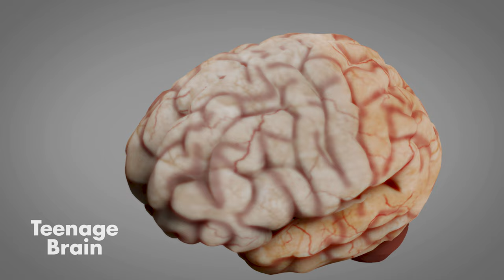How To Understand Your Teen Better | Steph Carse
How to understand your teen better
How to communicate with your teen effectively
How to read the signs

CONTENT
The brain of a teen looks identical to the brain of an adult but the frontal lobes — are not fully connected yet.

The part of the brain that says: 'Is this a good idea? What is the consequence of this action?

It's not that they don't have a frontal lobe. And they can use it. But they're going to access it more slowly

The brain's "white matter" enables nerve signals to flow freely between different parts of the brain. In teenagers, the part that governs judgment is the last to be fully connected.

That's because the nerve cells that connect teenagers' frontal lobes with the rest of their brains are sluggish. It is not fully developed.

It doesn’t matter how smart teens are or how well they scored on the SAT or ACT. Good judgment isn’t something they can excel in, at least not yet.
The Research has found that the rational part of a teen’s brain isn’t fully developed and won’t be until age 25 or so.

The connections between the emotional part of the brain and the decision-making center are still developing—and not always at the same rate.

That’s why when teens have overwhelming emotional input, they can’t explain later what they were thinking. They weren’t thinking as much as they were feeling.

EXPLANATION

Teenagers don't have as much of the fatty coating called myelin, or "white matter," that adults have in this area.
Think of it as insulation on an electrical wire. Nerves need myelin for nerve signals to flow freely. Spotty or thin myelin leads to inefficient communication between one part of the brain and another.

It may seem logical that those aged 18 to 25 are completely mature, the brain still is maturing – specifically the area known as the “prefrontal cortex.” Changes occurring between ages 18 and 25 are essentially a continued process of brain development that started during puberty. When you’re 18, you’re roughly halfway through the entire stage of development. The prefrontal cortex doesn’t have nearly the functional capacity at age 18 as it does at 25.

WHAT CAN PARENTS DO?

Parents are the most important and closest role models  kids have.
Children are watching. They are watching the way a parent react when facing a bad situation,. How a parent will deal with adversity or overcome adversity, is what will help kids eventually develop the frontal cortex of the brain to rationalize.